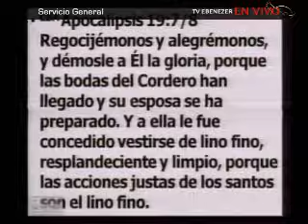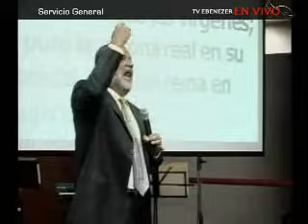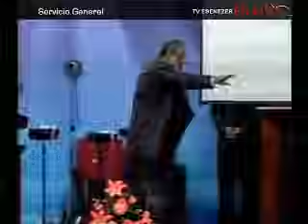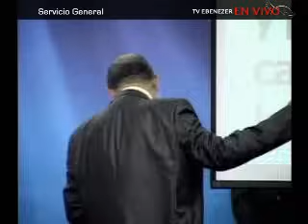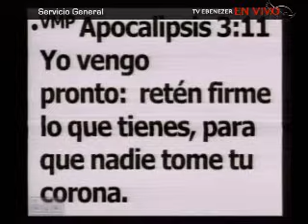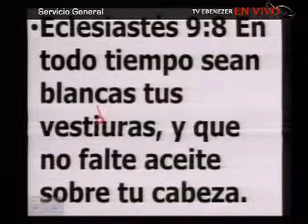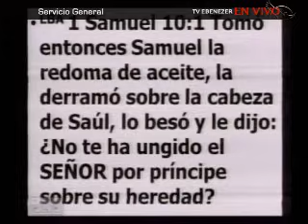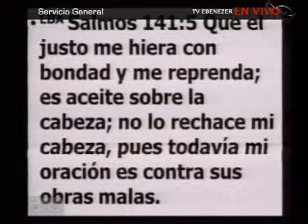111030 La preparación de la novia - Apóstol Sergio Enriquez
30 de Octubre de 2011